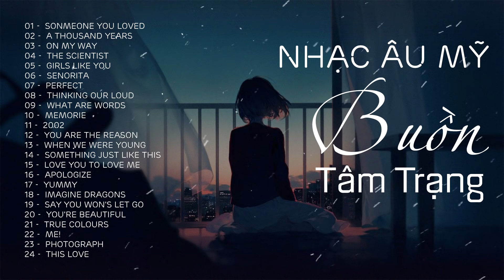TOP 50 Bài Nhạc Âu Mỹ Us-Uk Buồn Tâm Trạng | Nhạc Nước Ngoài Chọc Lọc Hay Nhất 2021 | Chill Music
Danh Sách Bài Hát:
01 -  Sonmeone You Loved
02 -  A Thousand Years
03 -  On My Way
04 -  The Scientist
05 -  Girls Like You
06 -  Senorita
07 -  Perfect
08 -  Thinking Our Loud
09 -  what Are Words
10 -  Memorie
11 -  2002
12 -  You Are The Reason
13 -  When We Were Young
14 -  Something just Like This
15 -  Love You To Love Me
16 -  Apologize
17 -  Yummy
18 -  Imagine Dragons
19 -  Say You Won's Let Go
20 -  You're Beautiful
21 -  TRUE COLOURS
22 -  Me!
23 -  Photograph
24 -  This Love